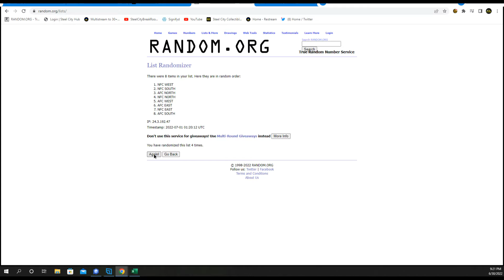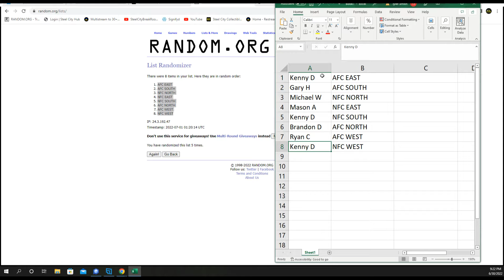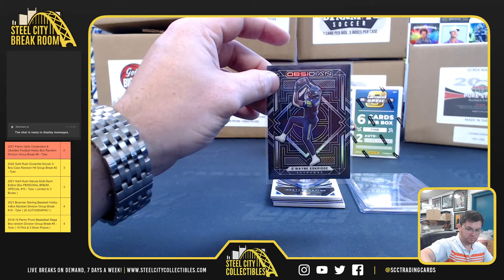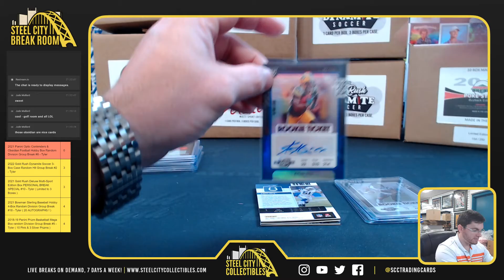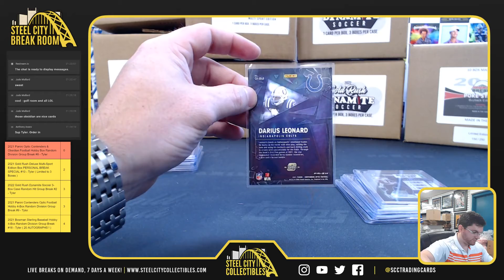2021 Panini Optic Contenders & Obsidian Football Hobby Box Random Division Group Break #8 - Tyler